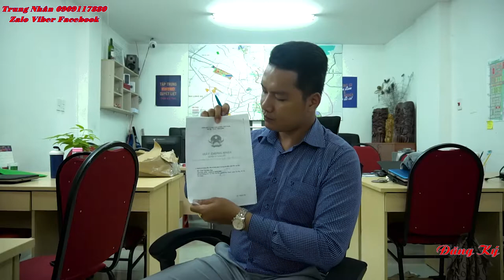Nguyễn Trung Nhân 0909117880 l video mới chia sẽ về luật nhà đất bất động sản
- Nguyễn Trung Nhân sđt: 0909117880 ( zalo - viber - feca book )